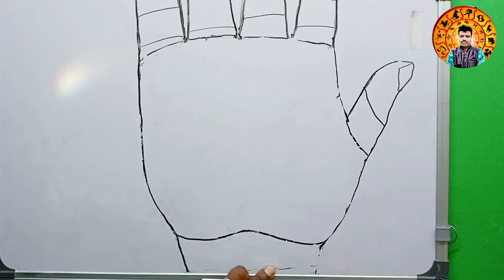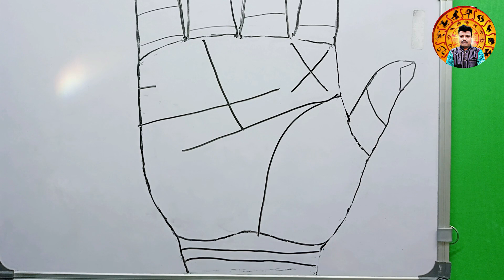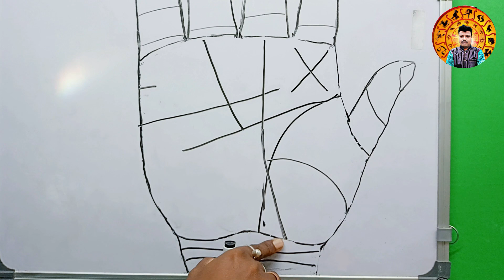If you have this palm line you will have a lot of money in middle age || how to become a rich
Zerodha Kite
Zerodha
Upstox Pro
Upstox
FYERS ONE
FYERS Securities
Trade Tiger
Sharekhan

Company Name
ICICI Bank
Bajaj Finance
SBI
Bharti Airtel

sensex
bse sensex
bpcl share price
nifty today
today sensex
sensex index
market cap
nikkei 225
nikkei index